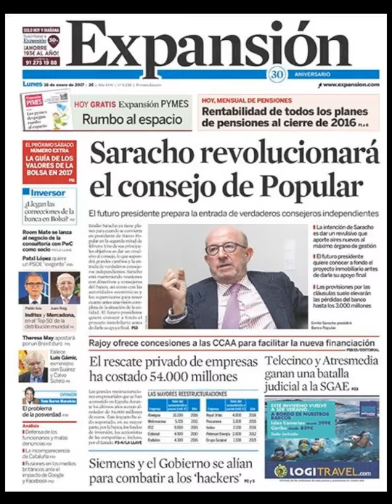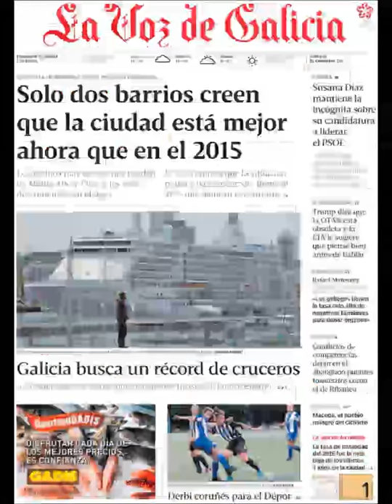Noticias Lunes 16 Enero 2017 Principales Portadas Titulares Diarios Periódicos España Spain News